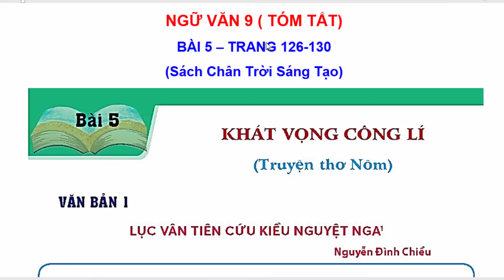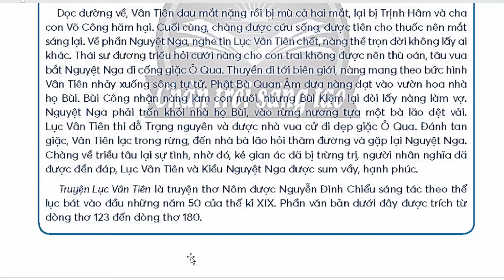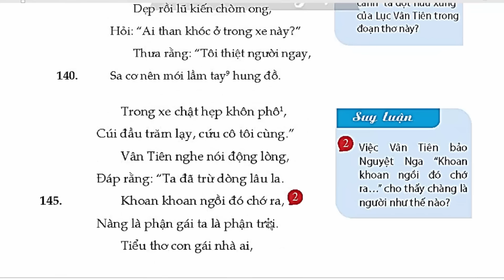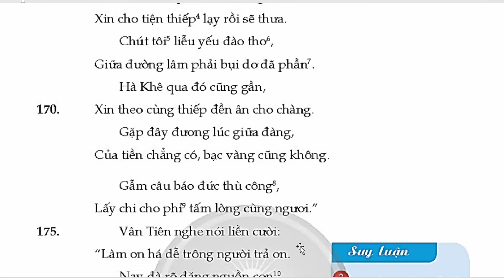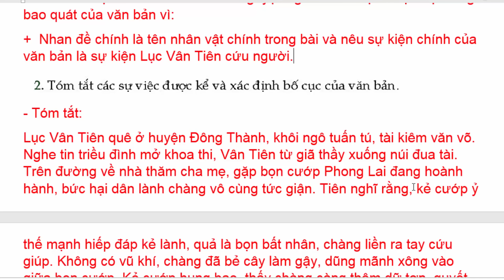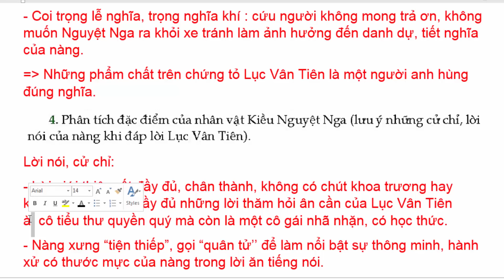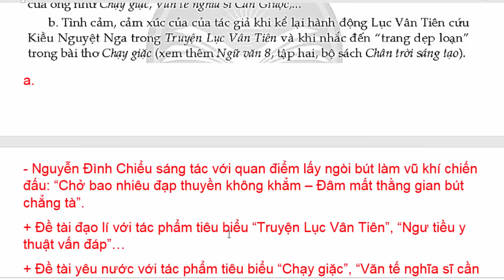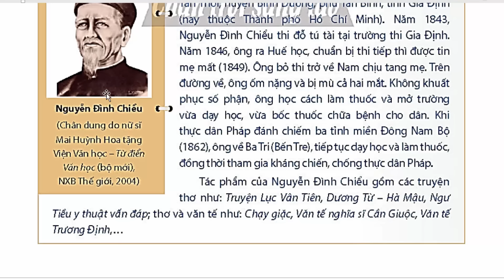Ngữ Văn 9 Bài 5 | Lục Vân Tiên Cứu Kiều Nguyệt Nga | Trang 126 - 130 | Chân Trời Sáng Tạo | Tóm Tắt